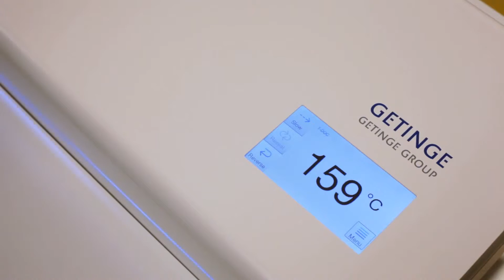Getinge Proseal rotary sealers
In hospitals and other healthcare facilities, packaging of medical devices requires a lot of time. This is why Getinge has put great emphasis on improving the effectiveness of the sealing process and increasing productivity when developing a new range of sealers.
Getinge Proseal Plus and Premium sealing devices are designed with the focus on user-friendliness and can master high volume operations easily.
Both models are validatable according to DIN EN ISO 11607-2 and all critical parameters are monitored and stored to be accessed via USB or Ethernet connection.
Proseal Premium devices are equipped with an integrated printer and automatic pouch width sensor for secure printing of parameters on the packaging for traceability.
Getinge Proseal sealers can seal a wide range of sterilization packaging made of different materials.